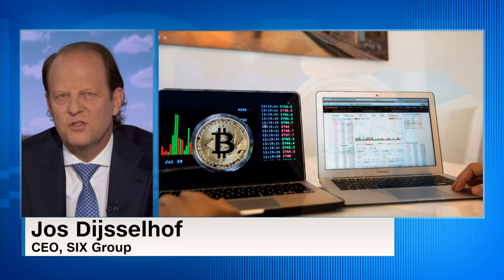"We create a bridge between two ecosystems," says Jos Dijsselhof, the CEO of SIX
Switzerland’s stock exchange SIX plans to launch a trading platform for digital assets such as cryptocurrencies. In an interview with CNN's Zain Asher, Jos Dijsselhof, the CEO of SIX, talks about the reasons behind the move. Being "a recognized and regulated infrastructure provider", he wants to provide this reliability and greater transparency for a unregulated world.